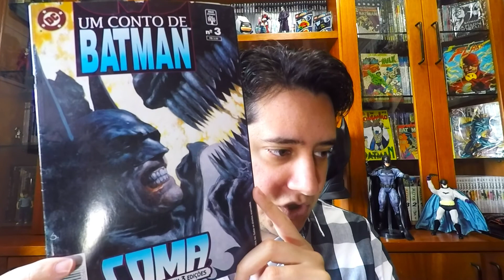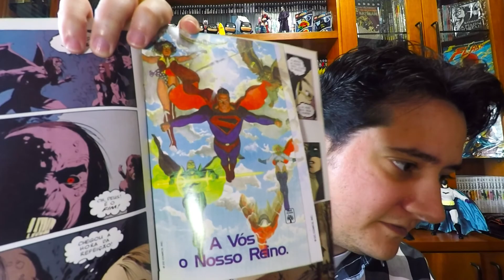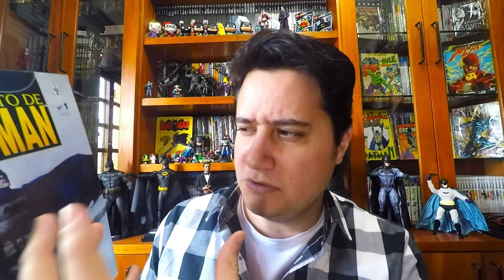Um Conto de Batman - Coma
Valeu!